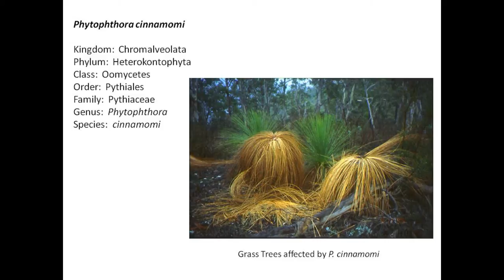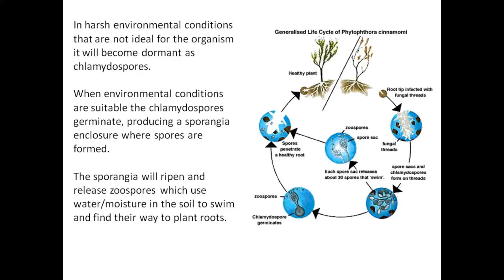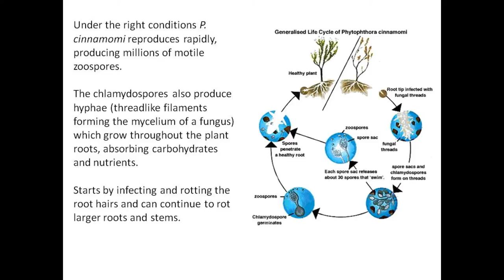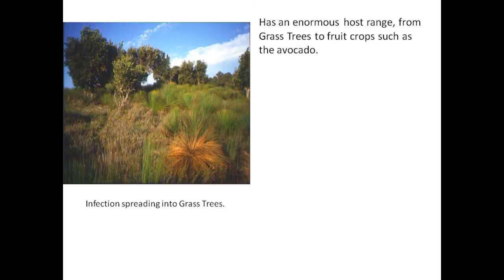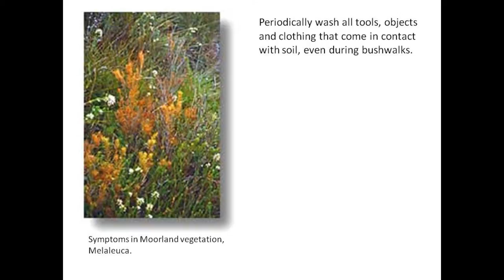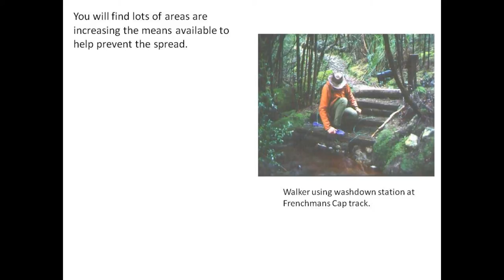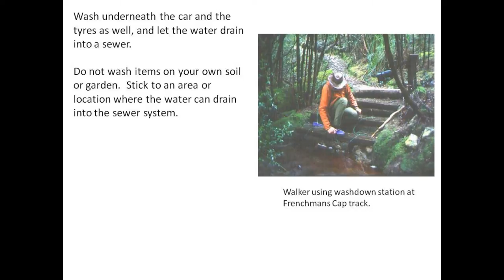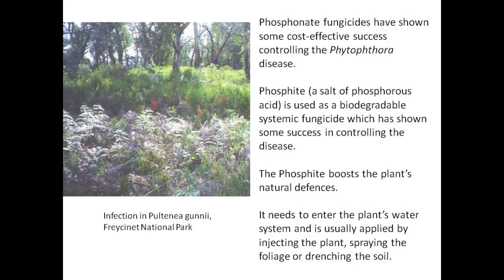Phytophthora Root Rot/Dieback (Phytophthora cinnamomi)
Plant pests and disease.
Reviewing Phytophthora root rot/dieback.